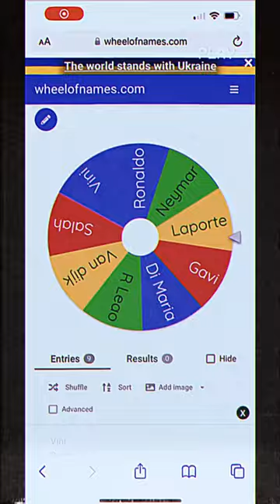Spin the wheel - Part 3🔥